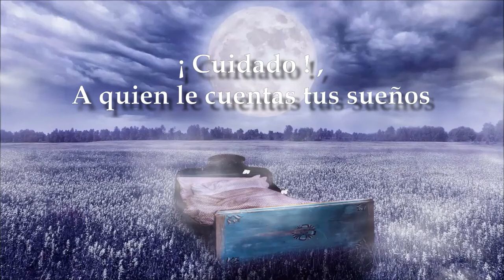Psicologia del Ser: ¡ Cuidado! , a quien le cuentas tus sueños